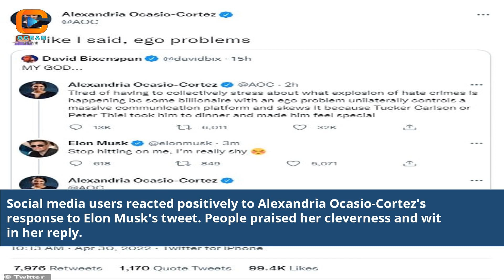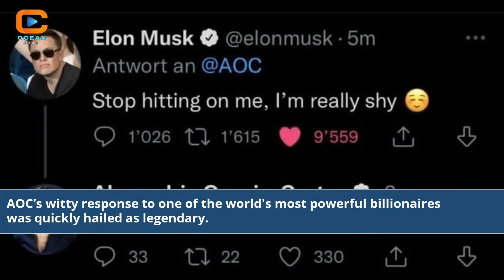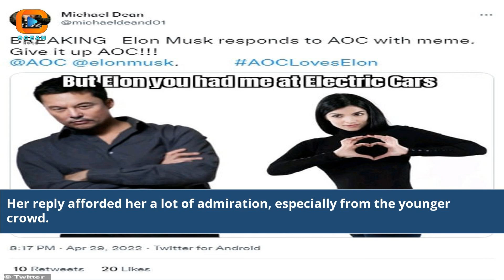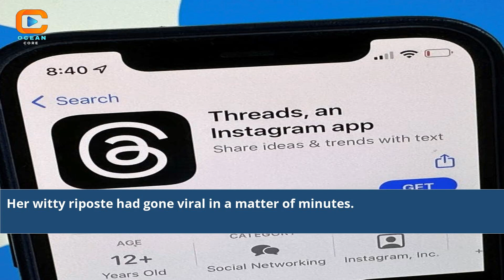How Did Social Media React To Alexandria Ocasio Cortez'S Response To Elon Musk'S Tweet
Discover the fascinating social media frenzy sparked by Alexandria Ocasio Cortez's response to Elon Musk's tweet! Dive into the vibrant online discussions, hilarious memes, and heated debates that unfolded as these two influential figures collided. Uncover the hidden gems of public opinion, viral trends, and everything in between in this captivating video exploration. Join us as we unravel the digital aftermath of this groundbreaking exchange!

Analysis of social media engagement on AOC and Elon Musk
AOC's influence on social media conversations
Elon Musk's impact on digital discourse
Twitterverse explodes with AOC vs. Elon Musk
Internet's response to AOC's reply to Elon Musk
Social media insights on AOC's tweet comeback
Online reactions to Elon Musk's controversial post
Evaluating the Twitter storm sparked by AOC and Elon Musk